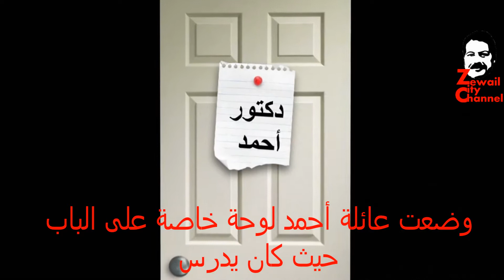لوحة على الباب - قناة مدينة زويل Sing in the door - Zewail city channel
فيلم تسجيلي عن قصة حياة دكتور زويل
قناة مدينة زويل - قناة غير رسمية - هدفها بث الوعي بأهمية العلم و أهمية مدينة زويل و المساعدة في نشر المزيد من المعلومات عن المدينة و كذلك المساعدة في جمع التبرعات على حساب مدينة زويل في جميع بنوك مصر تحت حساب التبرع للمدينة 10001000